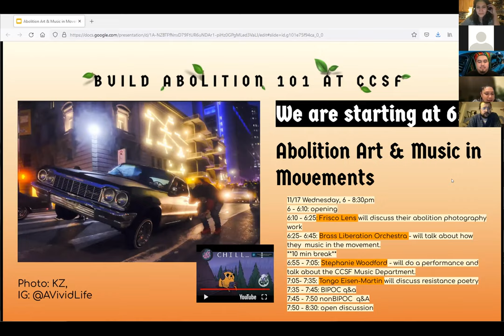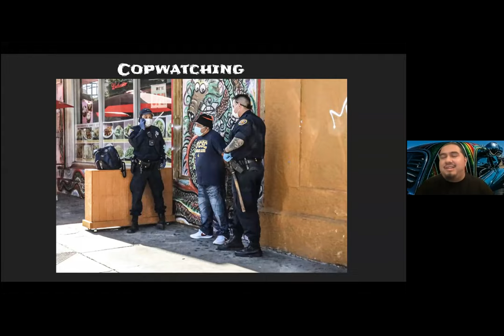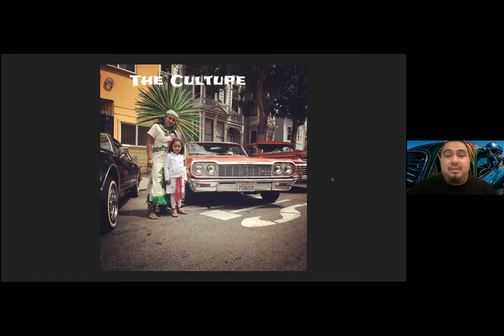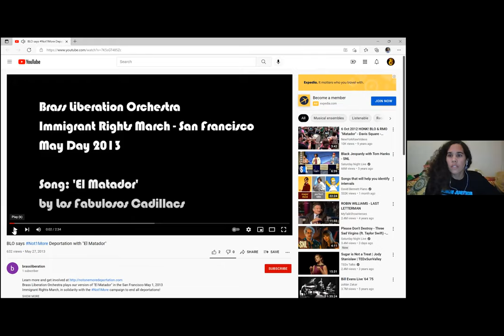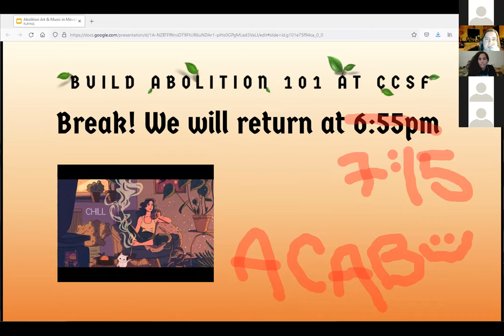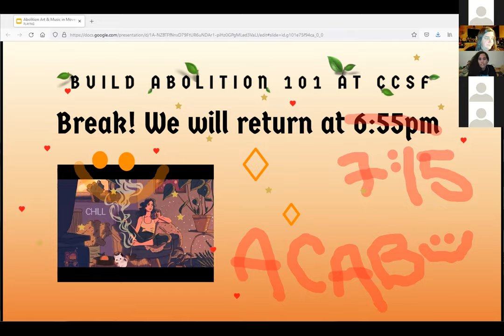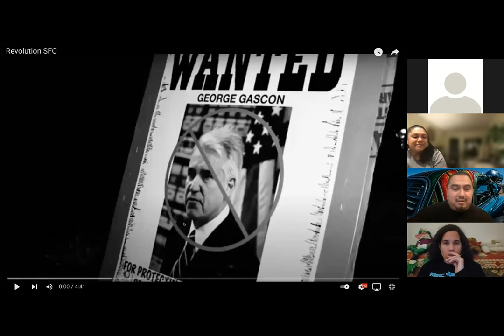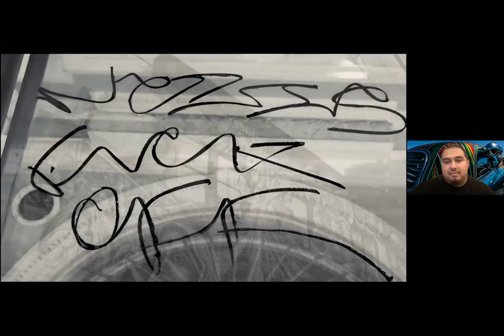Session 20: Abolition Art & Music in the Movement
In this session we discussed “Abolition Art & Music in the Movement”. We’ll were joined by SF poet laureate Tongo Eisen-Martin, who did a workshop on resistance poetry. Frisco Lens discussed their work in photography. Brass Liberation Orchestra spoke about how they incorporate music in movement, and jazz musician and CCSF alumni Stephanie Woodford performed Blackbird by Nina Simone.

00:00 - 07:46 Opening
07:46 - 34: 42 Presentation from Frisco Lens on abolition photography, copwatching, Low Riders for Justice, and the abolitionist movement in Yelamu (aka San Francisco).
34:42 - 59:23 Presentation from Brass Liberation Orchestra on incorporating music in the movement at actions.
1:09:43 - 11:17:02 CCSF Alumni Stephanie Woodford performs the song Blackbird by Nina Simone.
1:17:17 - 1:50:54 Tongo Eisen Martin gives a presentation on the abolitionist movement and the theory behind it.